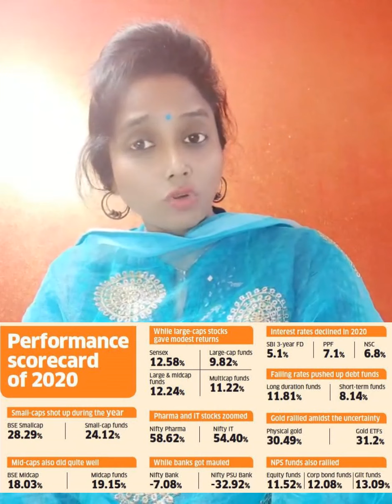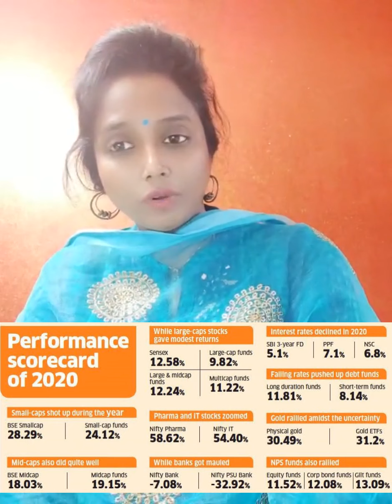Assets score card in 2020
score card of Assets performance In 2020